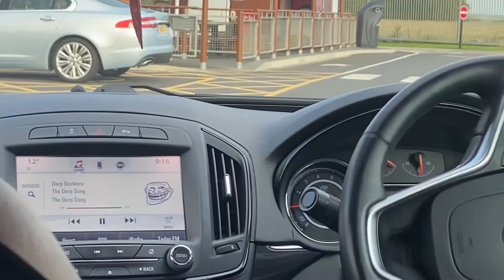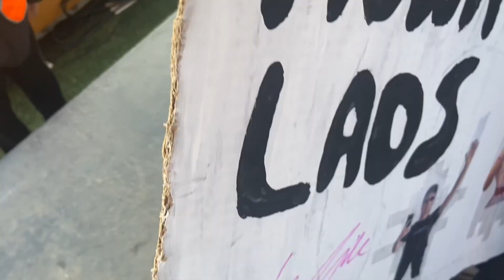i went to the sidemen charity match *willne signed our sign!*